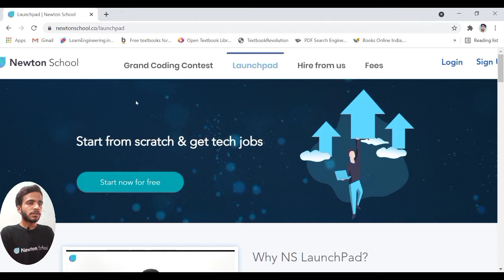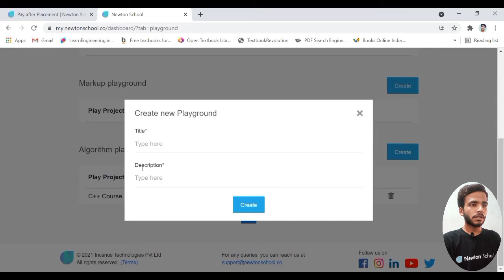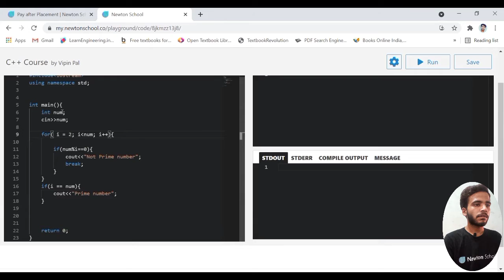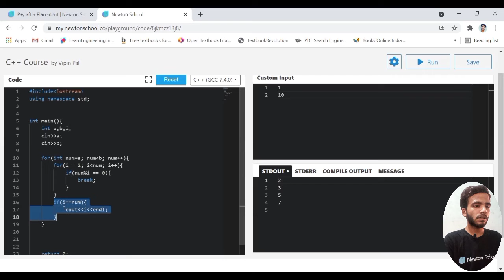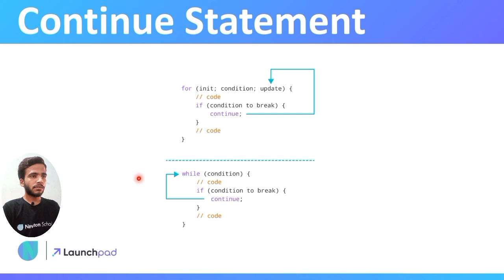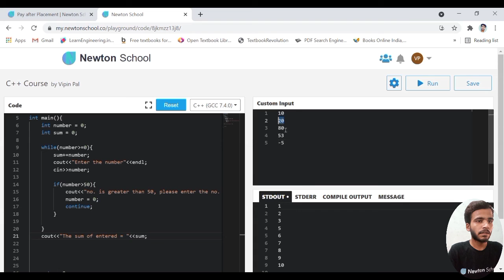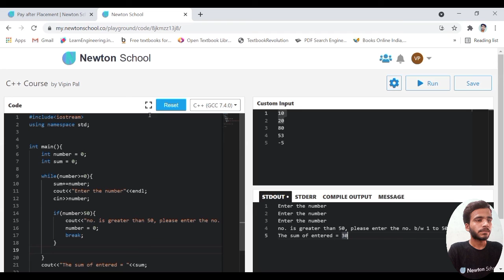Break and Continue Statements | C++ Tutorials for Beginners|Games of Code|Newton School|Curious Vian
In this video I have explained about break and continue statements, I also explain programs for prime numbers and many more.